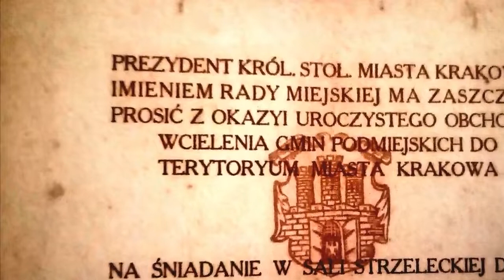KROWODRZA 17.04.1910 - 17.04.2020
Nazwa Krowodzra funkcjonuje od wiekow. Najstarsza wzmianka po chodzi z Aktu Lokacyjnego miasta Krakowa nadanym przez Boleslawa Wstydliwego  w 1257 roku gdzie Krowodrza byla wymieniona jako wies lezaca na terenie nowo lokowanego miasta.
W okresie Sejmu Czteroletniego w 1791 roku podjeto szereg uchwal wprowadzajacych liczne zmiany, wedlug ktorych jurydyki i przedmiescia wiekszych miast mialy byc do nich wlaczone ale juz 12 wrzesnia 1792 roku konfederacja targowicka anulowala uchwaly podjete przez Sejm Czteroletni.
Rada Gminy Krowodrza dlugo nie wyrazala zgody na przylaczenie do Krakowa, nieudane proby ppdejmowane byly jeszcze w 1904 roku, dopiero 27 czerwca 1906 roku przeglosowano uchwale za wlaczeniem. Nastepnie 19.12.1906 zawarto uklad a 19 stycznia 1907 podpisano umowe pomiedzy przedstawicielami Gminy Krowodrza i Stolecznego Krolewskiego Miasta Krakowa. Nastepnie przedstawiono Sejmowi Krajowemu projekt o przylaczeniu gmin sasiednich do Krakowa. Projekt zostal zatwierdzony 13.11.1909 roku, ustawa zostala podpisana przez Cesarza Austriackiego jako obowiazujaca od 1 kwietnia 1910 roku.
Dla uczczenia tak waznego wydarzenia w dniu 17 Kwietnia 1910 roku zorganizowano uroczuste obchody.

Dla upamietnienia dlugoletnich staran wydano specjalna ksiege pamiatkowa z historycznym wstepem. Po wczesniejszym rozpisaniu konkursu wyloniono wzor zdobniczy na podstawie ktorego wybito medal pamiatkowy.
Bardzo uroczyscie swietowano utworzenie Wielkiego Krakowa, na obchody przybyly osobistosci ze wszystkich ziem polskich.